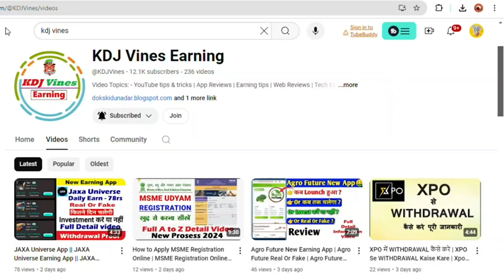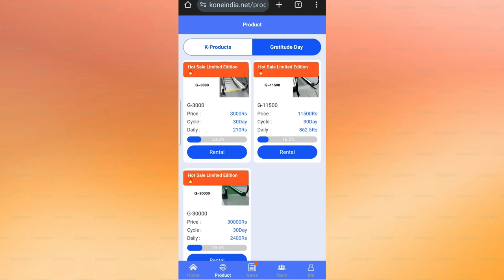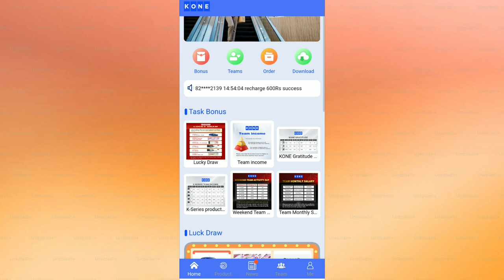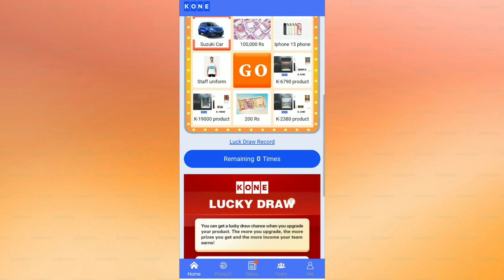KONE New Long Term Earning App | Real Or Fake | KONE Earning App Withdrawal Proof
♻️APP LINK👇👇
Msg me on watsup for link